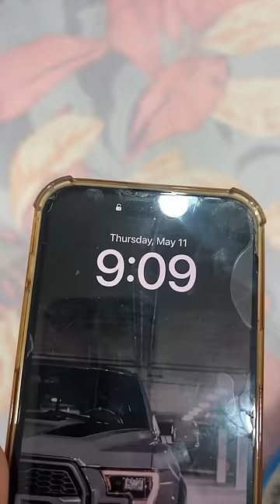miku ke lag gayi